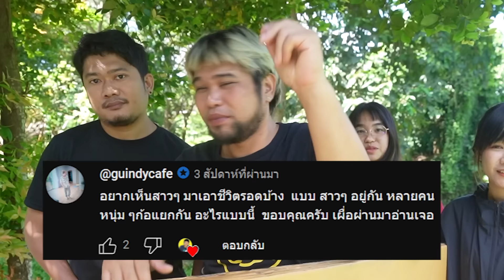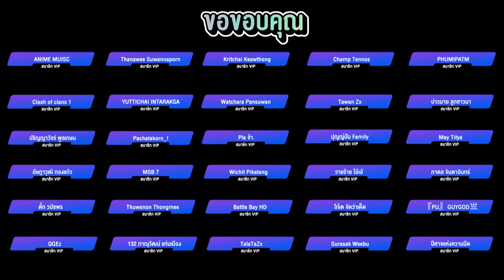แข่งสร้างบ้าน ผู้ชาย VS ผู้หญิง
ลงคลิปใหม่ทุกวัน อังคาร พฤหัส เสาร์ เวลา 17.00 น. ครับผม

ID line : classicnu

อยากให้พี่นุทำคลิปอะไร ส่งความคิดเห็นทางนี้เลยครับ

ติดตาม CLASSIC NU ช่องทางอื่นๆได้ที่